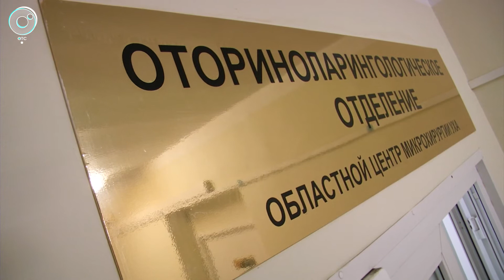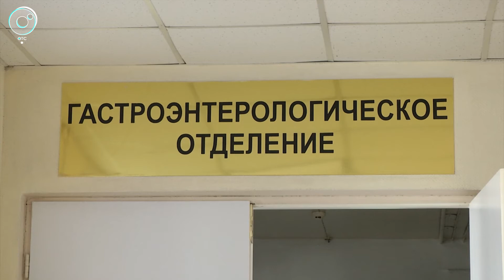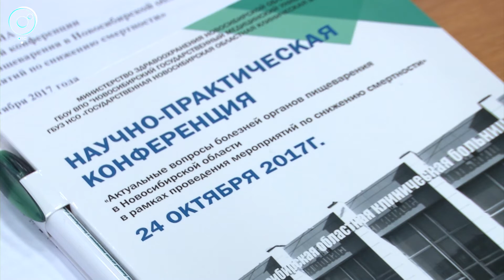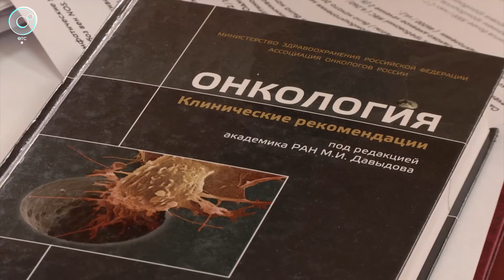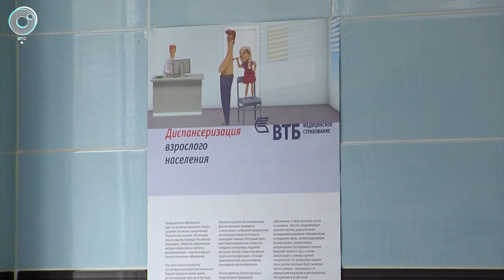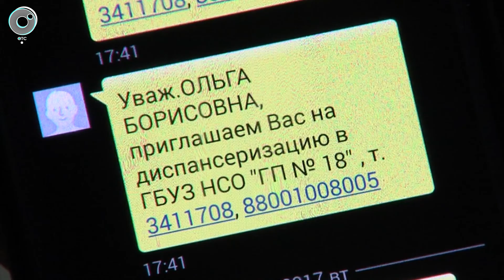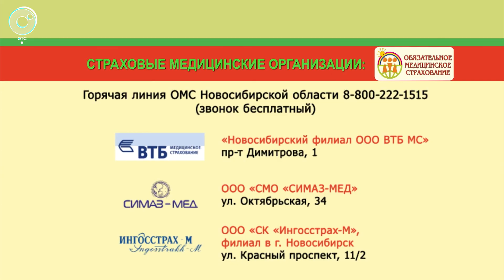PRO здоровье с Натальей Цопиной: 29 октября 2017